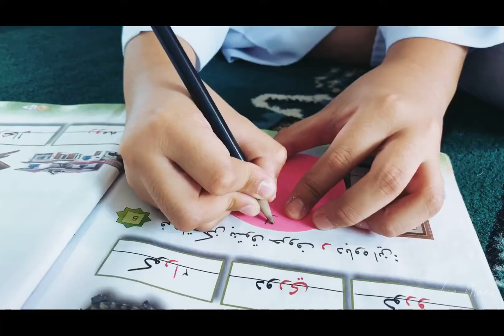Aktiviti Hunting Huruf & Perkataan Jawi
Darjah Pra Ta 2020